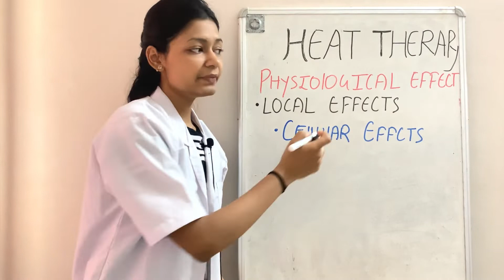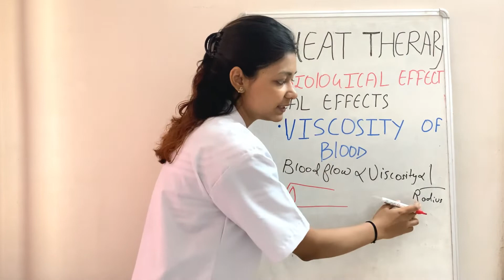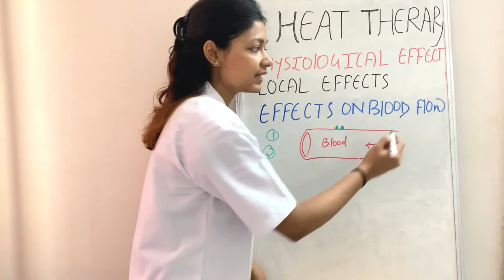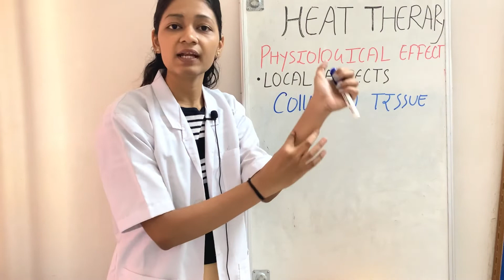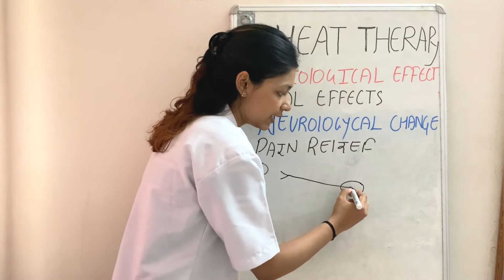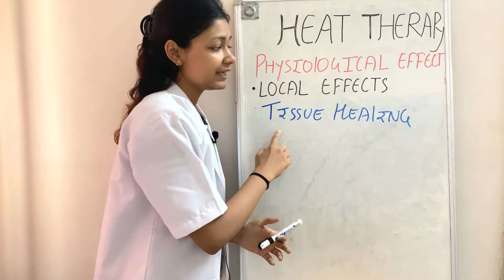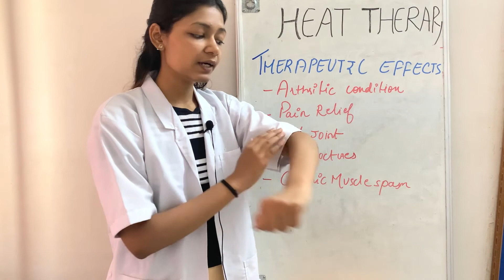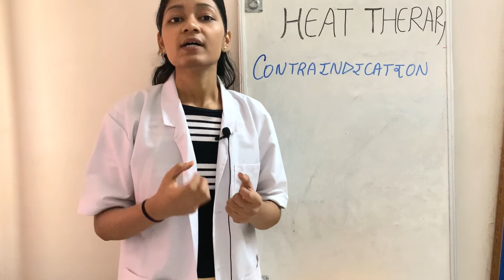Heat therapy in physiotherapy | physiological effects | indications | contraindications PART 1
So In this video you will find information about heat therapy in physiotherapy. I have also explained about physiological effects, indications amd contraindications of heat therapy.

Heat therapy is widely used modality and mainly in chronic cases specifically before starting any treatment process we apply heat therapy on that part. To know more about the same dont forget to watch my video completely.

Instagram account for personal advise-

Queries Solved -
1. What is heat therapy in physiotherapy
2. Heat therapy in hindi
3. Heat therapy